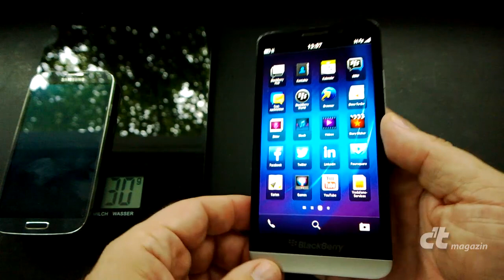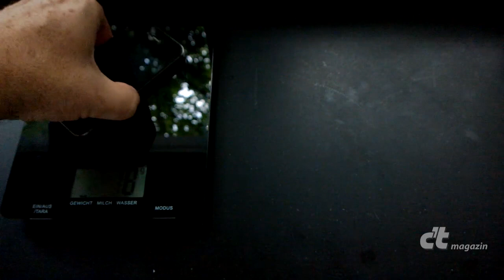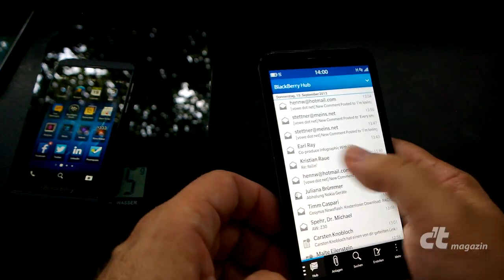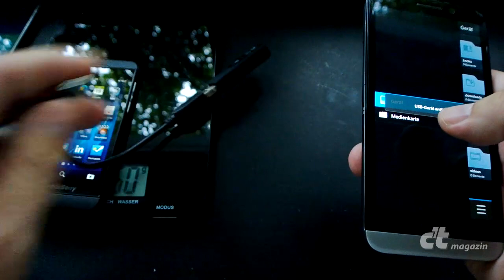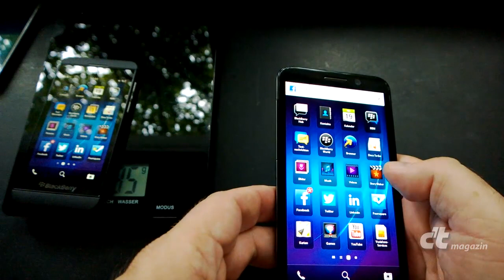Z30: BlackBerrys größtes Smartphone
- Wir konnten BlackBerrys Z30 mit 5 Zoll großem AMOLED-Bildschirm am Tag nach der Vorstellung unter die Lupe nehmen.